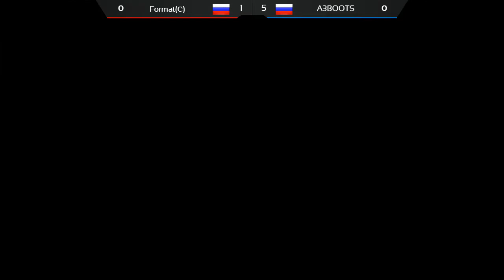Format(С) vs A3BOOTS @ub Легендарный дивизион Arena4game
Принять участие в конкурсах и узнать информацию о стримах можно в группе вконтакте